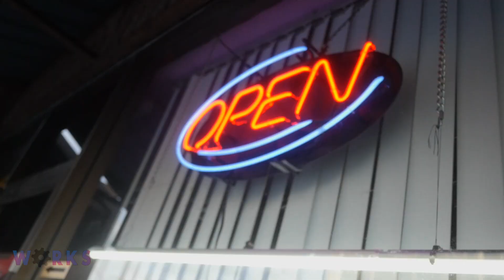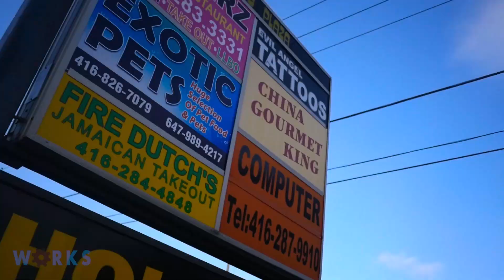Grainz - Problem (CUT BY M WORKS)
Grainz gets the summer started neatly with his premier single "problem"